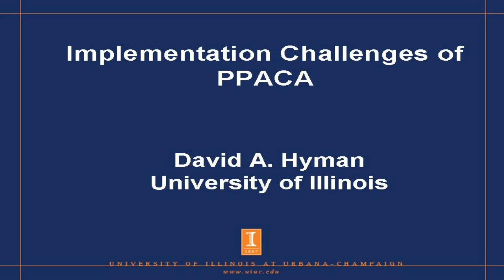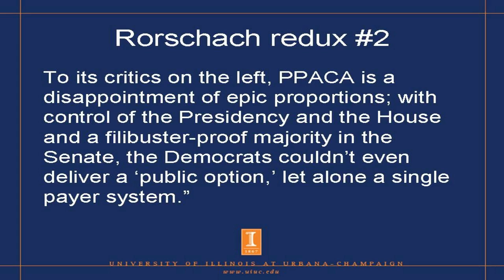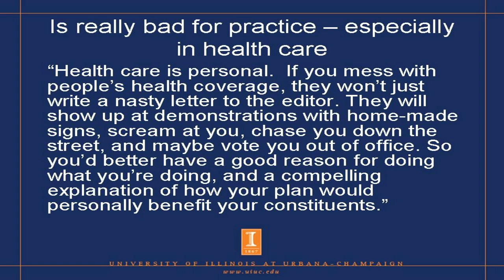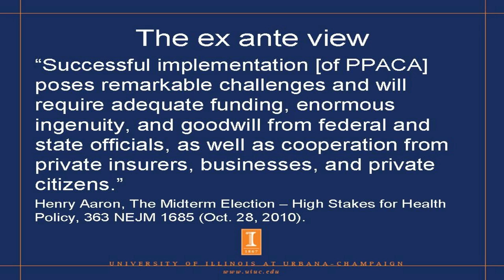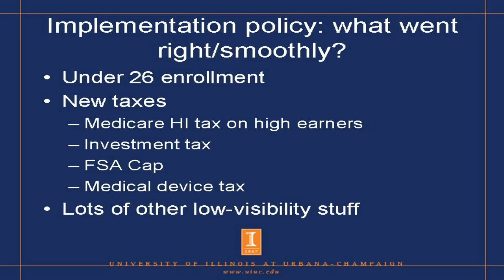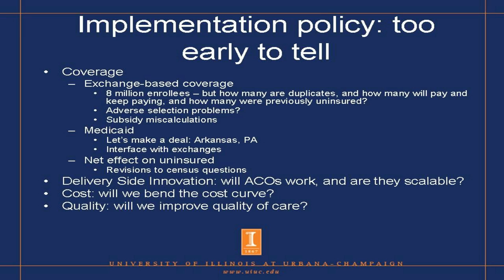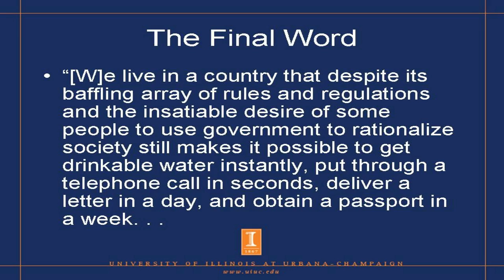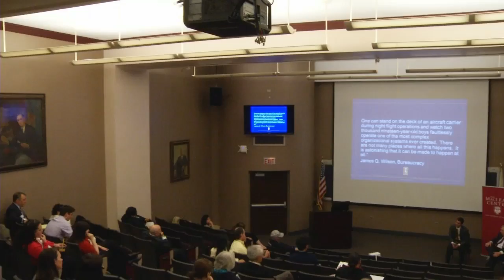David Hyman - Implementation Challenges of Health Reform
"Implementation Challenges of Health Reform"

David Hyman, JD, MD
Professor of Law and Medicine, University of Illinois

This lecture is one of 28 lectures in this year's seminar series.